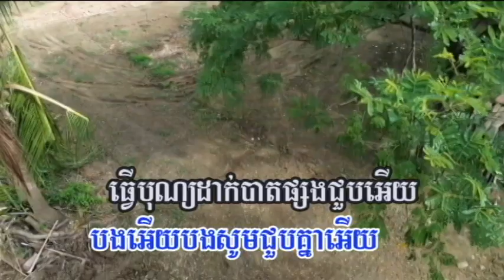ភ្ជុំបិណ្ឌបាត់បង 🎤 ភ្លេងសុទ្ធ 🎤 Karaoke 🎤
KARAOKE ភ្លេងសុទ្ធ Khmer  songs ចម្រៀងខ្មែរសម័យពីដើម ចម្រៀងពីសង្គម ចម្រៀងជំនាន់ដើម ចម្រៀងមរតក  ចម្រៀងមរតកពីដើម ចម្រៀងអធិរាជ Sing Khmer songs on youtbe . sing Khmer song online ភ្លេងសុទ្ធខ្មែរ ភ្លេងសុទ្ធខ្មែរ ក្នុងយូធូប Khmer Karaoke  Sinsisamouth kHMER YOUTUBE